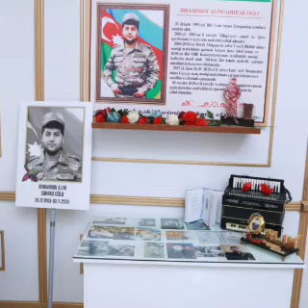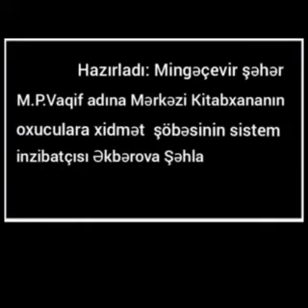Şəhid Alim Səhrab oğlu İbrahimov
Mingəçevir şəhər M.P.Vaqif adına Mərkəzi kitabxananın Xidmət şöbəsi İkinci Qarabağ müharibəsi Şəhidi Alim Səhrab oğlu İbrahimovun əziz xatirəsini yad etmək məqsədi ilə videoçarx hazırladı.